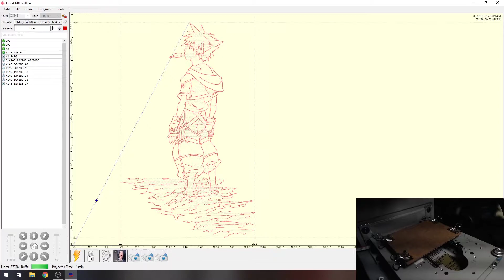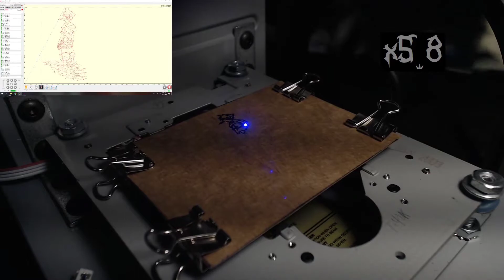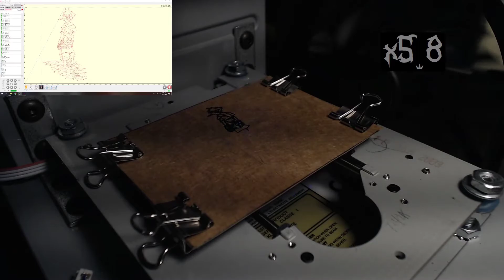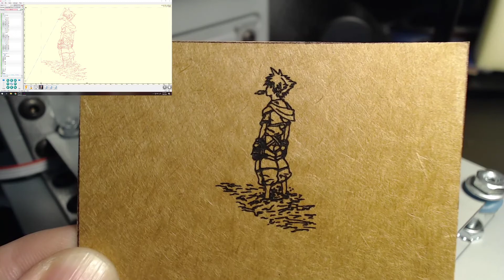Kingdom Hearts Laser Etched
Anyone else excited for the Kingdom Hearts III: re:Mind DLC?

Song: "Destiny Forgotten"
Artist: adrian, Diodes